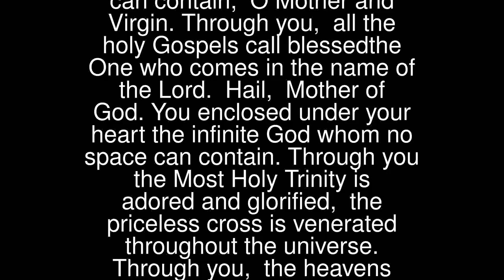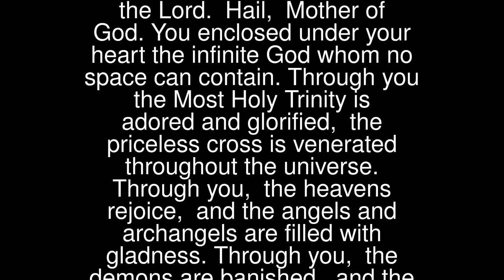Cyril of Alexandria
Hail, Mary, Mother of God, venerable treasure of the whole universe, lamp that is never extinguished, crown of virginity,support of the true faith, indestructible temple, dwelling of Him whom no place can contain, O Mother and Virgin.Through you, all the holy Gospels call blessedthe One who comes in the name of the Lord.
 Hail, Mother of God.You enclosed under your heart the infinite God whom no space can contain.Through you the Most Holy Trinity is adored and glorified, the priceless cross is venerated throughout the universe.Through you, the heavens rejoice, and the angels and archangels are filled with gladness.Through you, the demons are banished, and the tempter fell from heaven.Through you, the fallen human race is admitted to heaven.
 Hail, Mother of God.Through you, kings rule, and the only-begotten Son of God has become a star of light to those who were sitting in darkness and in the shadow of death. Amen.
 … St Cyril of Alexandria, Pray for Us …
 (By St Cyril of Alexandria)